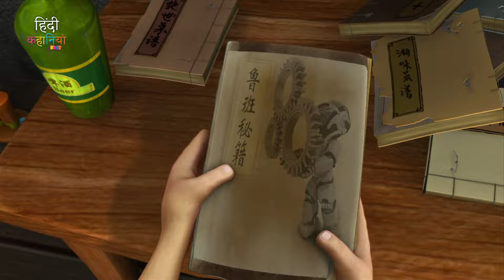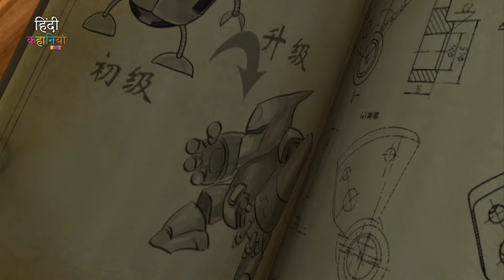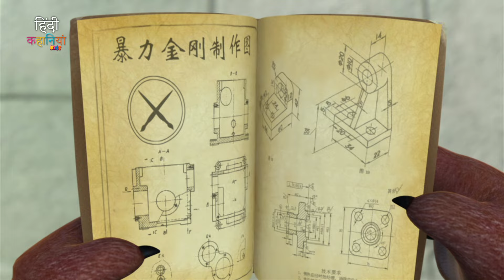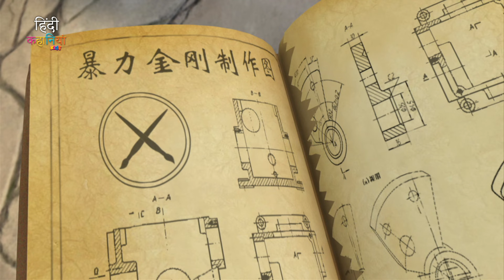एक जादुई रोबोट | Bablu Dablu Adventure Story Hindi | Bablu Dablu Cubs | Hindi Kahaniya Kids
★ Watch here New Popular Bablu Dablu Cubs In Hindi ★